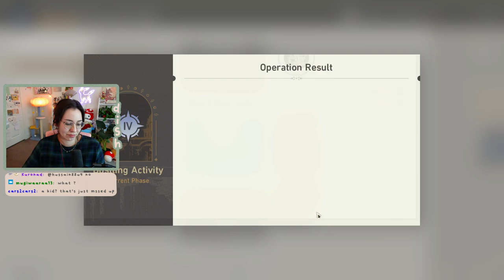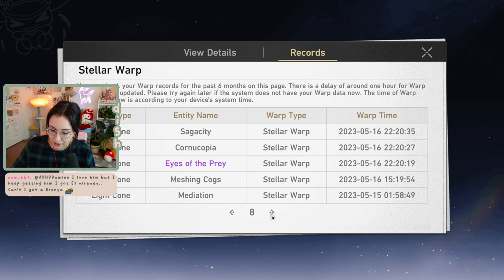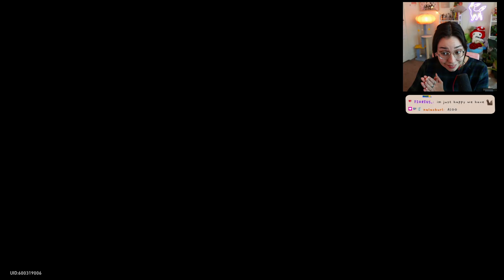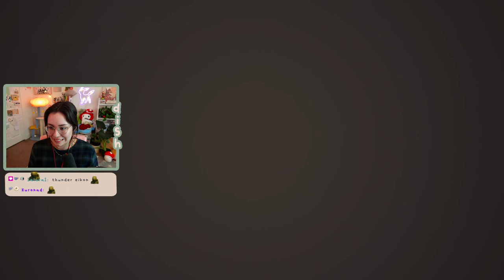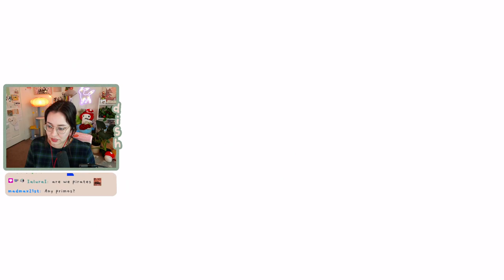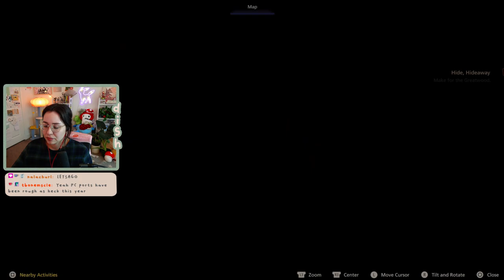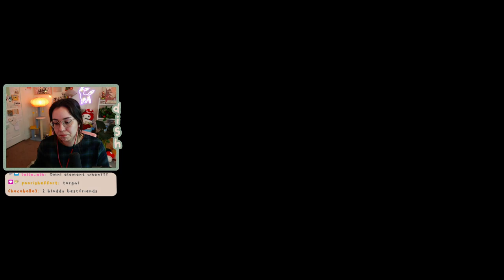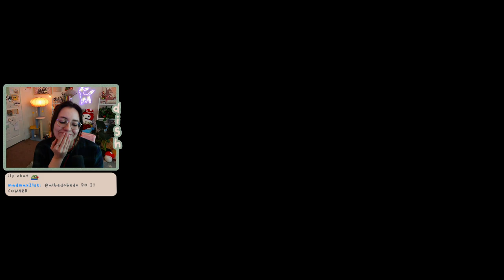Dish's first Final Fantasy game :D